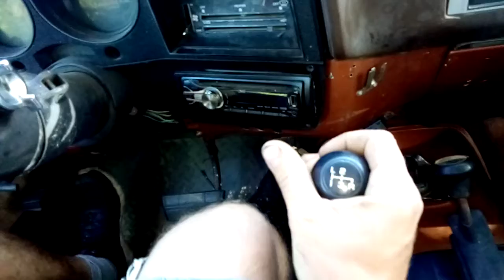square body problems lol